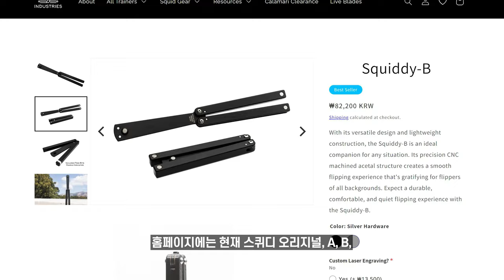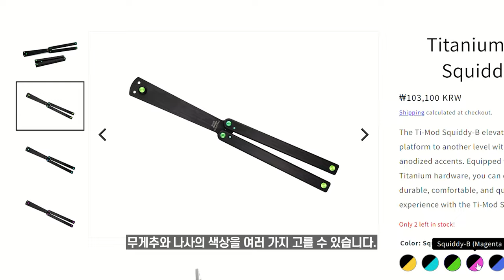스퀴드 인더스트리 스퀴디B 발리송 리뷰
리뷰를 위해 무상으로 제공받았습니다!

🎬 Camera & BGM
* Flint - Dont Look Anywhere Else
* SOURWAH - Change the Game

⌚ Chapters
0:00 시작
0:41 기본 스펙
1:04 스퀴디와 차이점
1:13 표면 질감
1:23 무게추
1:28 O링 소음 억제 시스템
1:47 스퀴디 소리
1:55 스퀴디B 소리
2:06 인기의 비결
2:16 디자인
2:45 성능
3:16 접근성
3:29 가성비?
4:00 마무리